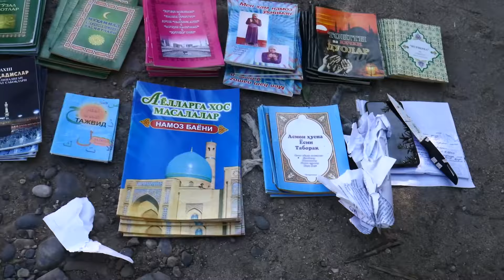Chiqindixonaga kelishi kerak bo'lgan aroqlar qaysi dukonga yul oldi ...